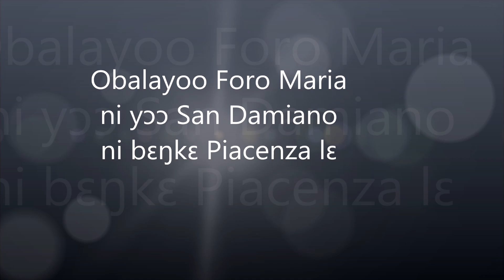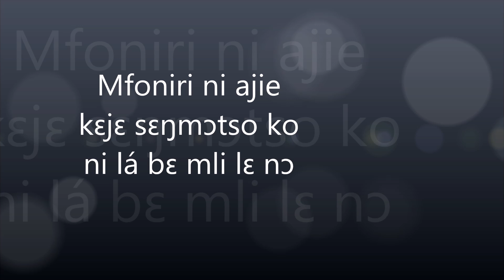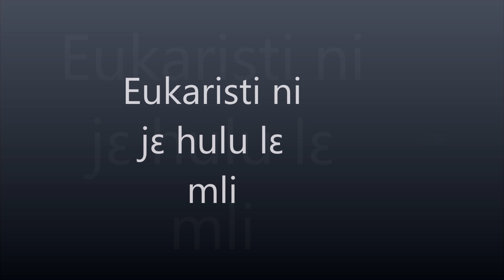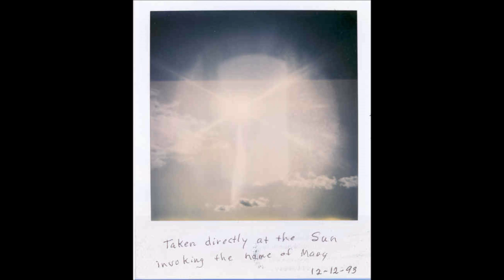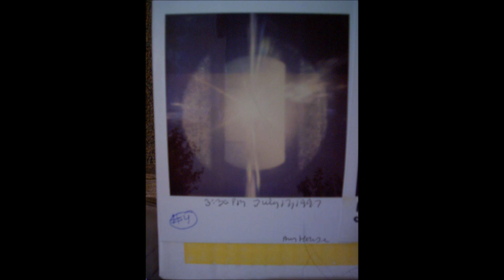Yesu hiɛ diɛŋtsɛ kɛ Maria Obalayoo Foro lɛ mfonirii yɛ Medjugorje